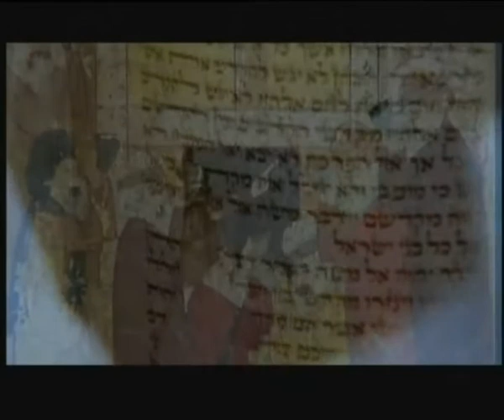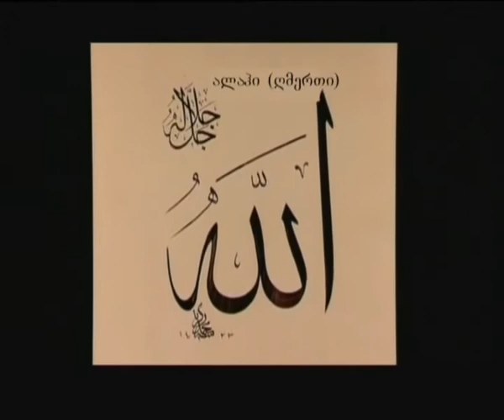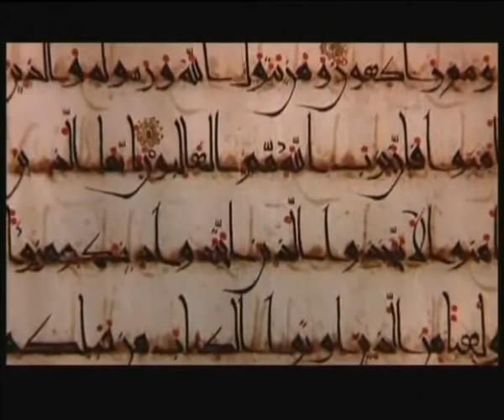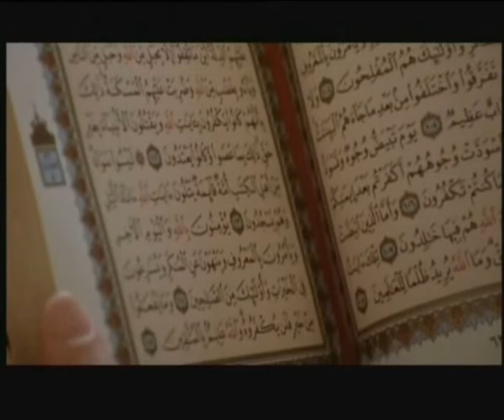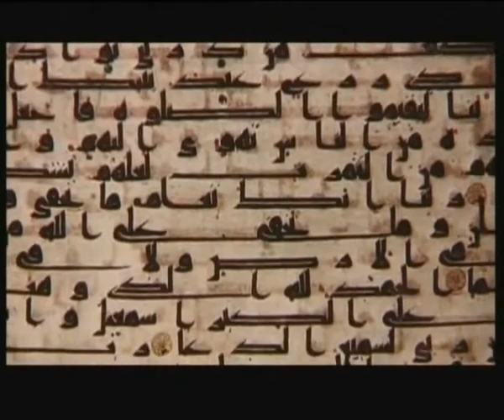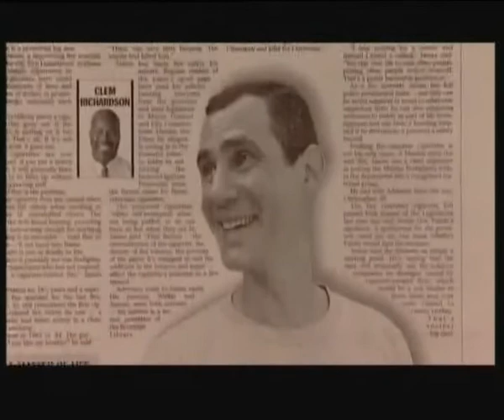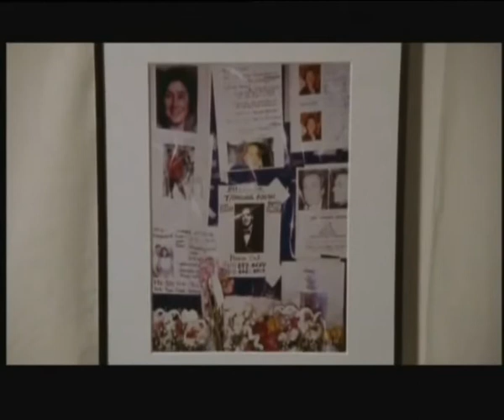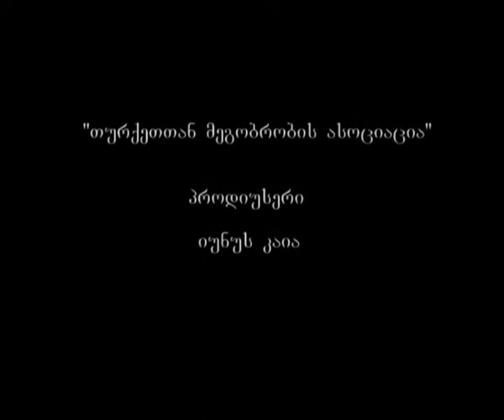მუჰამმედ შუამავალის (ს.ა.ს.) ცხოვრება